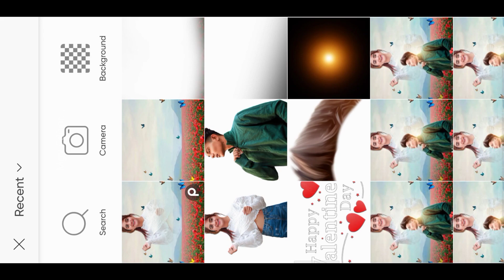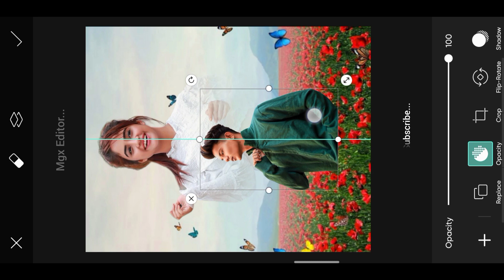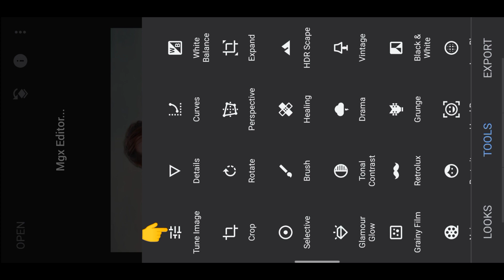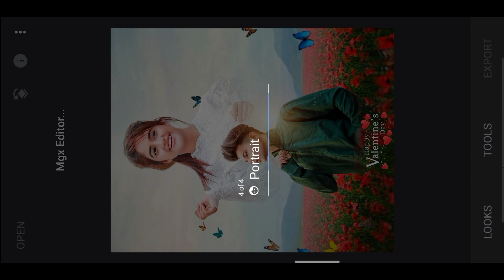Valentine's day special photo editing 2023 - mgx editor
Valentine's day special photo editing karna sikhe

Note :-